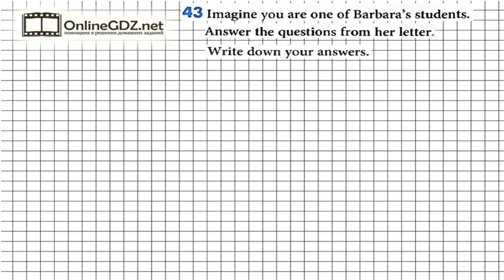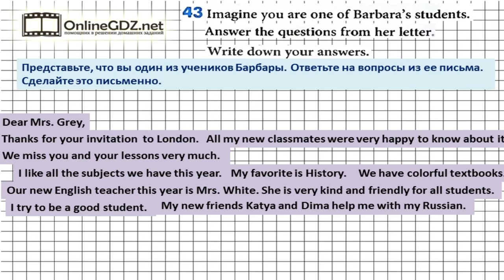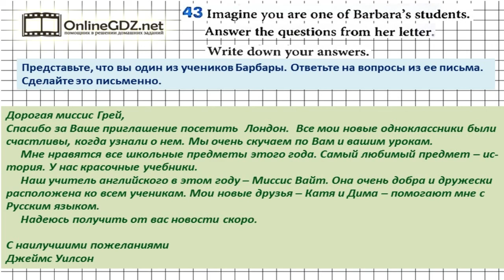Unit 1 Section 2 Задание №43 - Английский язык "Enjoy English" 5 класс (Биболетова)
Выполняя упражнении 43, необходимо ответить на вопросы из письма Барбары (упражнение 37). Важно, соблюдать правильное построение предложений и использования нужного времени. В основном предложения будут построены в Present Simple (простое настоящее), т.к. мы рассказываем о том, что происходит сейчас (кто нас учит сейчас, какой любимый предмет…). Если вы хотите без ошибок сделать это задание, посмотрите наше видео.